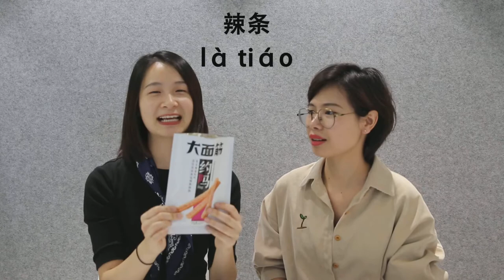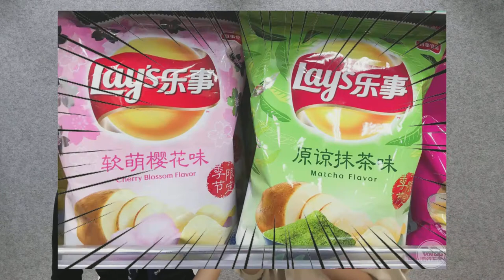Taste Test: Snacks in China | Learn Chinese in China and Online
Curious what snacks do we usually buy in the convenience stores in China?